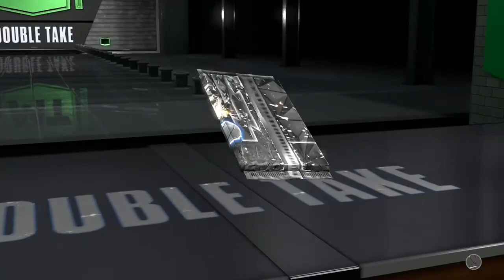Ben the pack legend 8 *What Happened*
Benplays_NHL_2k Sports
My discord is @Benplays_nhl_2k sportsYT #7781
My friends channels are